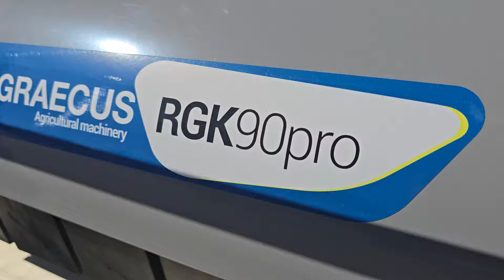Graecus rgk90 pro καταστροφέας με σφυριά 15hp με τηλεχειρισμό 212 2134303 - 231 2134303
Πλεονεκτήματα και χαρακτηριστικά
Τηλεχειριστήριο πολλαπλών εντολών εμβέλειας 50m
Ψηφιακά ζυγισμένο στροφείο με δύο ελικοειδείς σειρές σφυριών 350g.
4-χρονος κινητήρας βενζίνης, εκκίνηση με μίζα από το απομακρυσμένο χειριστήριο.
Καλύτερη ανίχνευση του εδάφους με δύο εμπρόσθιες ρόδες.
Λεπτός τεμαχισμός με ομοιόμορφη κατανομή του υλικού σε ολόκληρο το πλάτος κοπής.
Ισχυρές κινητήριες ερπύστριες για ιδανική πρόσφυση σε όλα τα εδάφη( ακόμα και στα μαλακά).
Προσαρμογή της ταχύτητας χωρίς έκπτωση στην ποιότητα κοπής χάρη στη ξεχωριστή λειτουργία μετάδοσης κίνησης.
Πλήρως εργονομικό απομακρυσμένο χειρισμό, εύκολο στη χρήση, εγγυάται εξαιρετική ευελιξία και ακριβή έλεγχο.
Αυτόματο χειρόφρενο προσφέρει μέγιστη ασφάλεια.
Στιβαρή κατασκευή σασιού που περιορίζει τους κραδασμούς και τους θορύβους.
Πλήρως κατασκευασμένο από μέταλλα υψηλής αντοχής.
Η θέση του κινητήρα και των περιφερειακών του διευκολύνουν τον καθαρισμό και τη συντήρηση τους.
Μακράς διάρκειας ζωής ρουλεμάν.
Μετάδοση κίνησης με ιμάντες.
Δυνατότητα προσαρμογής του ύψους κοπής ηλεκτρικά και απομακρυσμένα .
Χειρισμός με σύστημα ασφάλειας.
Ευρωπαϊκό πιστοποιητικό ασφαλείας CE.
Τεχνικά Xαρακτηριστικά

Κινητήρας Loncin 420cc 15 hp
Πλάτος 1000 mm
Μήκος 1650 mm
Ύψος 868 mm
Επιφάνεια εργασίας 860 mm
Ταχύτητες F3+1R
Ταχύτητα Εργασίας εμπρός 4 km/h / όπισθεν 1 km/h
Κατανάλωση καυσίμου 1 lt/h
Μαχαίρια 24
Ύψος κοπής 20 – 80 mm

*Το προϊόν αποστέλεται στη συσκευασία του, διαστάσεων 168*109*103.6cm / βάρος 327kg και απαιτείται μερική συναρμολόγηση.*